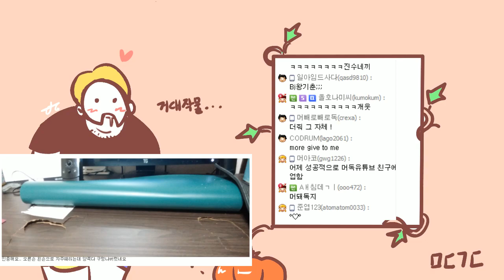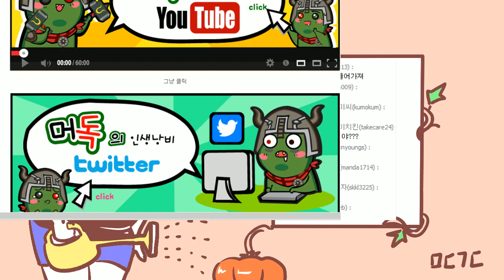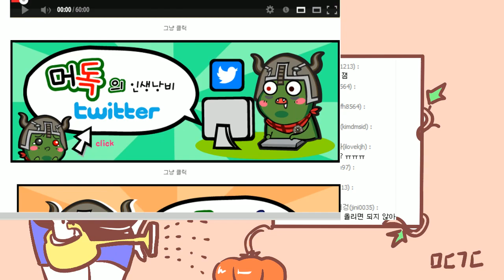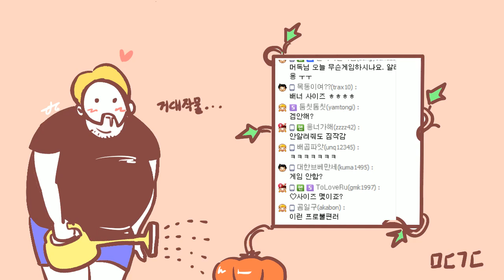[노가리][2] 2016년 6월 17일 게임방송전 노가리